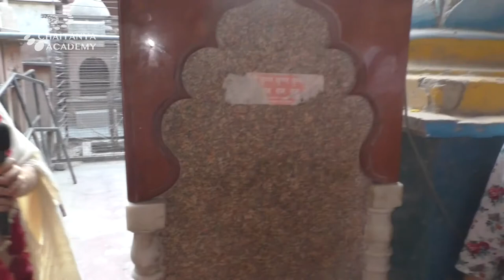Sri Prem Prayojan - 2019-10-25 - Parikrama Samadhi in Sri-Sri Radha-Damodar Temple